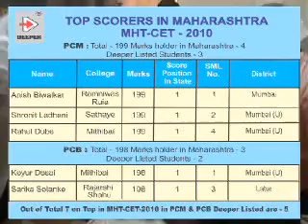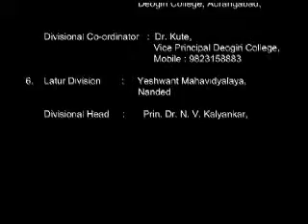Deeper Documentary Part : 5 (English)